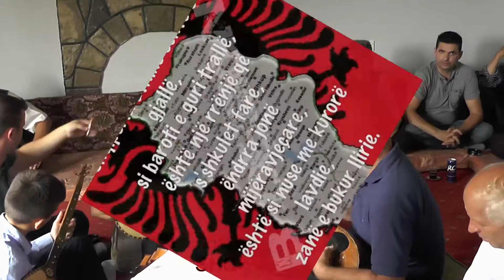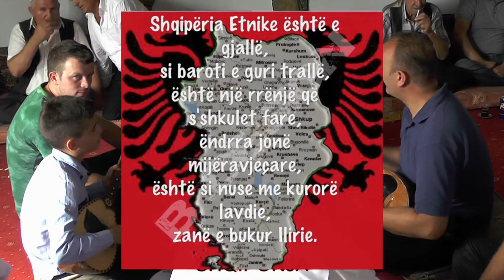SINAN & EDONIS E TAULANT GASHI 2017 - KRESHTAT E KOSOVES